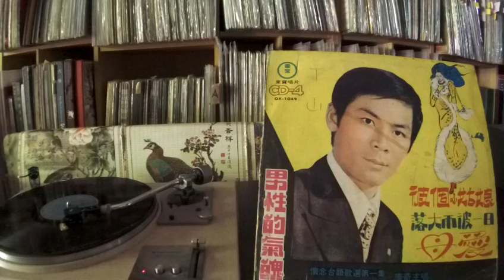康奇 Kang Qi -- b4 關仔嶺之戀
OK-1049